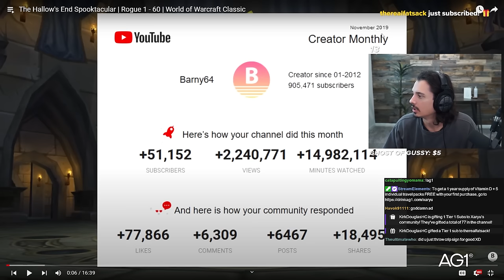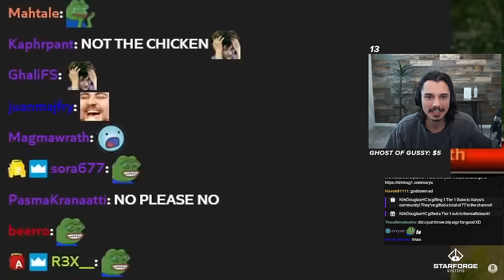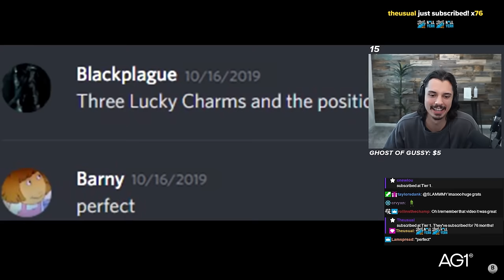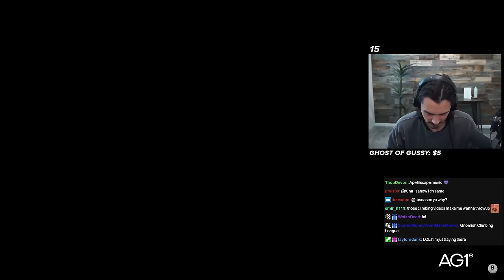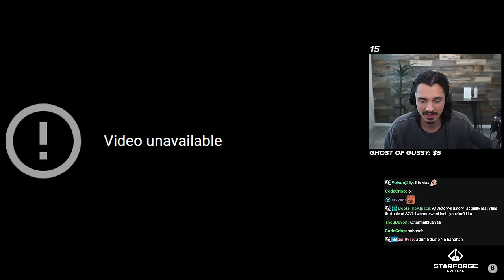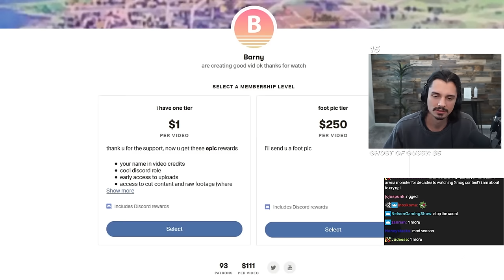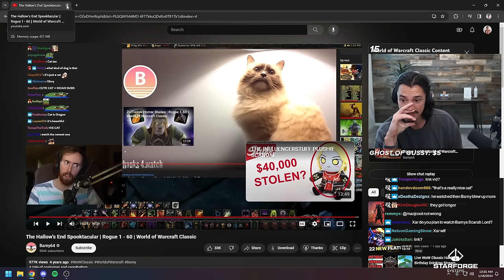The Hallow's End Spooktacular | Rogue 1 - 60 | Xaryu Reacts